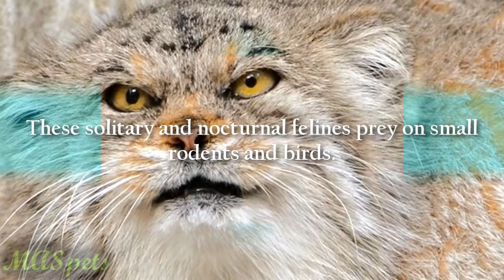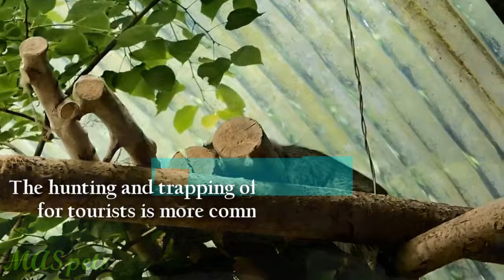Pallas's Cat | Can They Be Pets?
Learn about the Pallas's Cat! Can they be bought in the pet trade within the U.S. or anywhere else? Would they make a good pet?